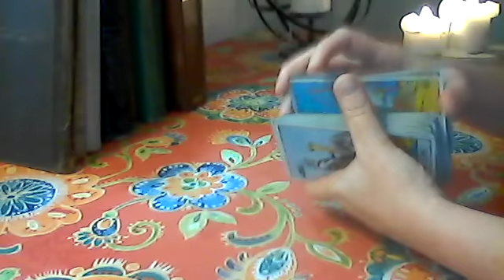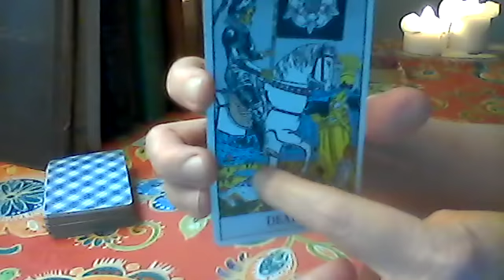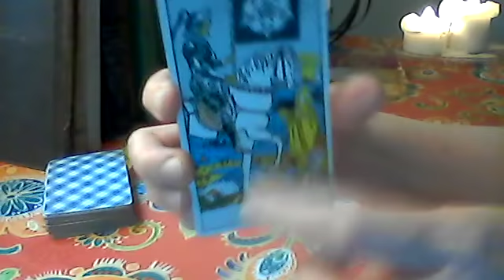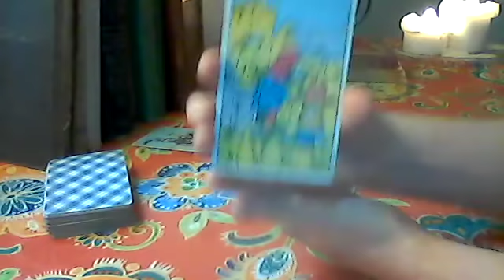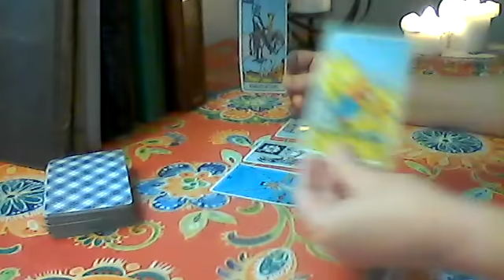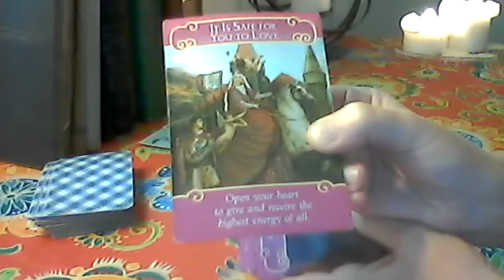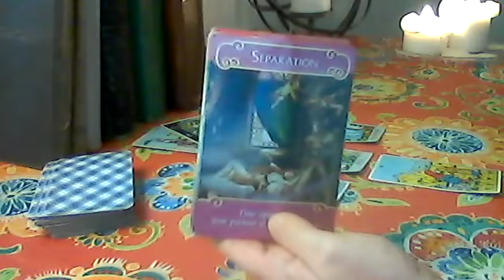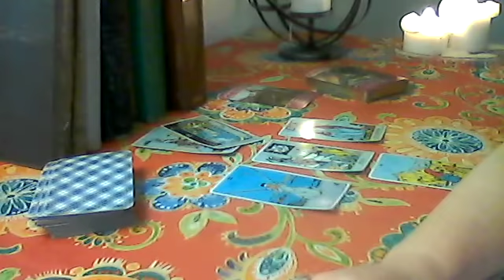Capricorn Mid-August 2018: Soulmate Communication ❤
Private Reading Prices:
$150.00 Double Jeopardy phone reading with me and psychic medium Helen Harris

- Please include: your first name, sun sign (no dates please), your love interests sun sign (no dates please), a brief description of your situation, and your choice of reading with the questions you have (for the full, extended, and one question readings).